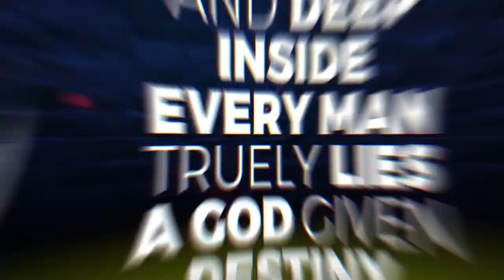DESTINY MATTERS : Pastor Charles Kasibante